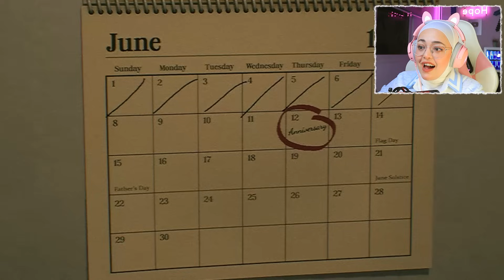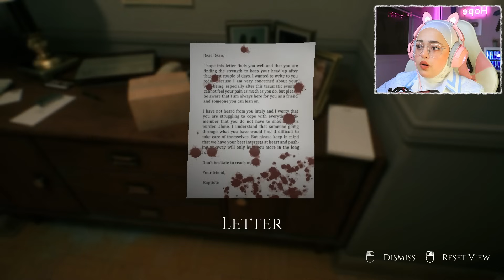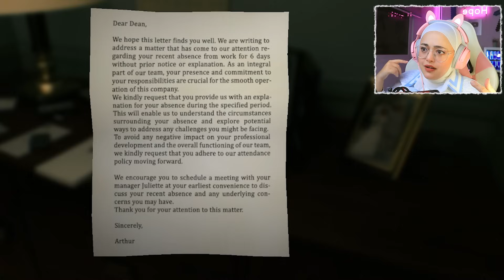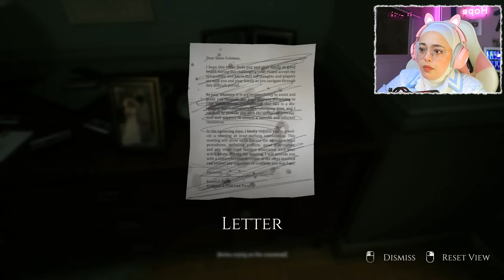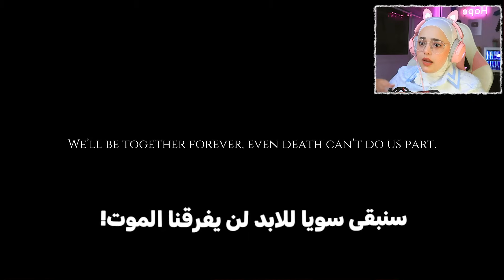لا تطلب هاي البيتزا بليل🤮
بهادا الفيديو لعبت لعبتين رعب
اللعبة الاولى كنت بجهز لسهرة عندي بالبيت
وطلبت بيتزا من محل البيتزا
اللعبة الثانية بلشت وانا بجهز لعيد زواجي
صار مواقف مرعبة معي بس ما كنت اعرف سببها
وبالاخير تفاجئت بالاسباب لي عم تخلي بيتي يكون مرعب

قناتي الثانية🏆
 @Hope Rima Shorts